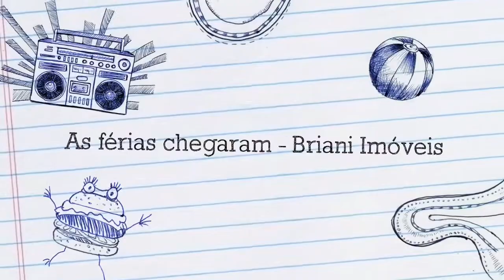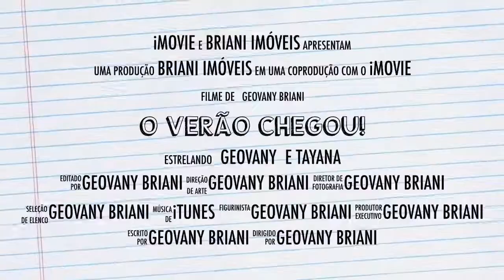Praia dos Ingleses - Verão 2018 - Florianópolis - Drone Briani Imóveis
Assista de cima a maravilha que é a Praia dos Ingleses!!!

Valor do investimento R$ consultar
Sujeito a alterações

Agende agora mesmo sua visita: (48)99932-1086